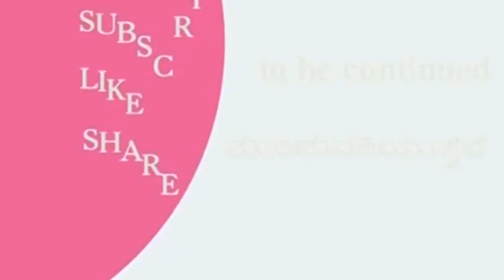ಭಾಗ-9 ಕಾಡಿನೊಳಗೆ ಹೋದ ಉಗ್ರಗಾಮಿಗಳು ವೀರಪ್ಪನ್ ಗೆ ಅಭಿಮಾನಿಗಳಾದ ಕಥೆ ಉಳಿದವರು ಕಂಡಂತೆ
interview with Sudhir Shetty